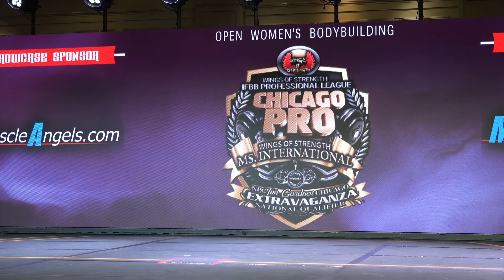FBBC | CHICAGO PRO 21 | Women's Bodybuilding | Stephanie Flesher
Presentation and Routine
Footage EXCLUSIVE for us by

  @Female Bodybuilding Channel ​